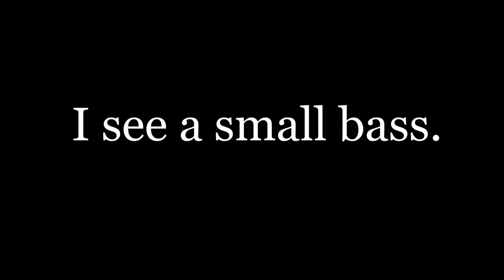Small Bass On Wacky Rig @ Pena Blanca Lake Az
Spotted a small bass and caught it on Wacky Rig at Pena Blanca Lake Az